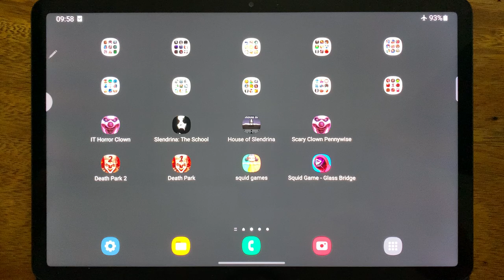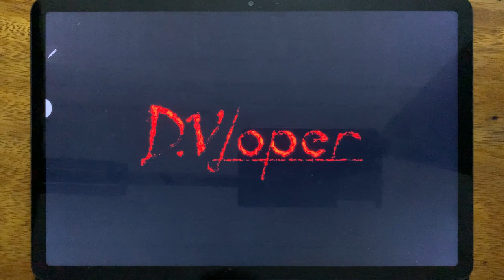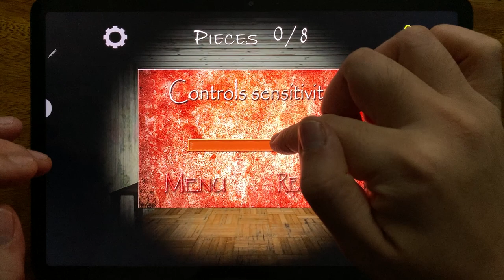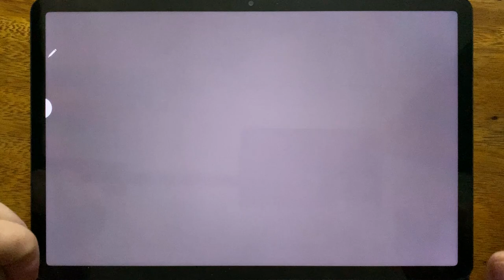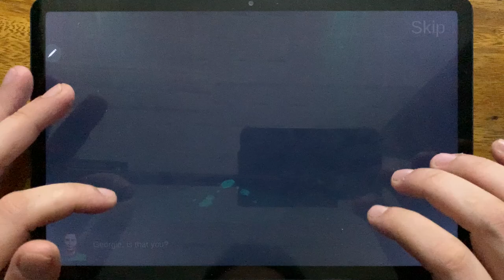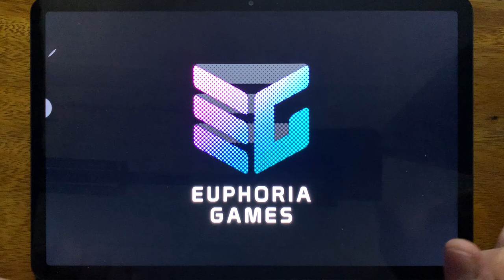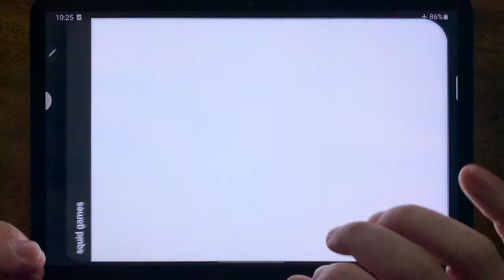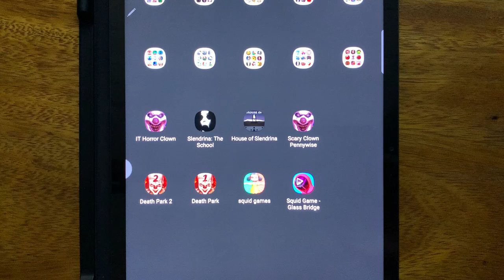IT Horror Clown Chapter 1, Slendrina: The School, Scary Clown Pennywise, Death Park 2, Death Park...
IT Horror Clown Chapter 1, Slendrina: The School, Scary Clown Pennywise, Death Park 2, Death Park, Squid Games, Squid Game - Glass Bridge